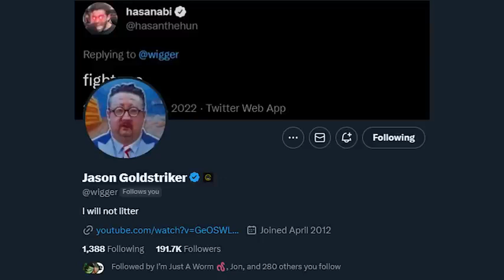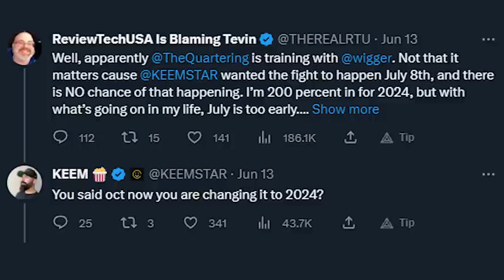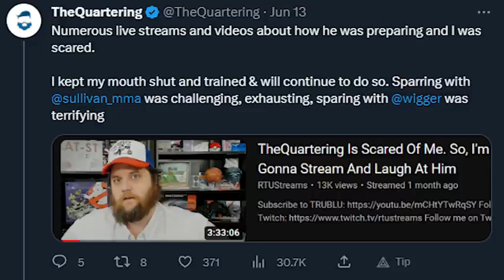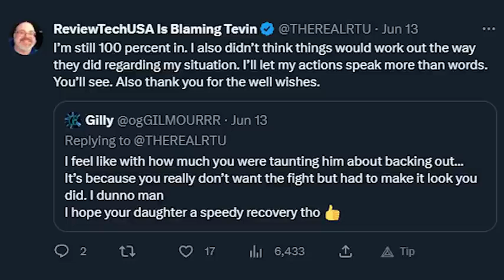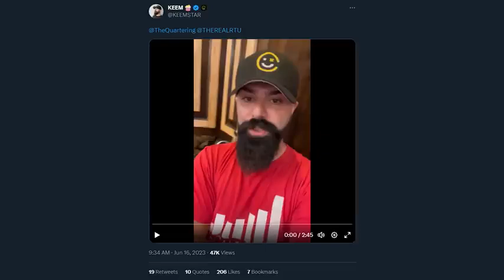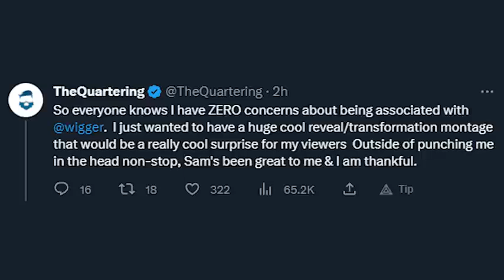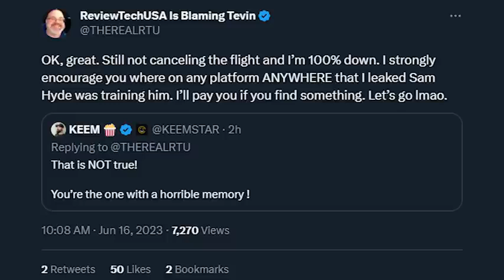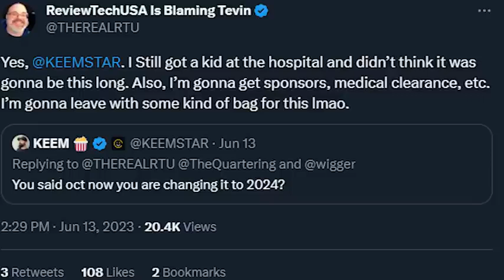TheQuartering VS ReviewTechUSA Boxing Drama!! by Bowblax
reposting this video if Bowblax deletes his channel like ReviewTechUSA just did.